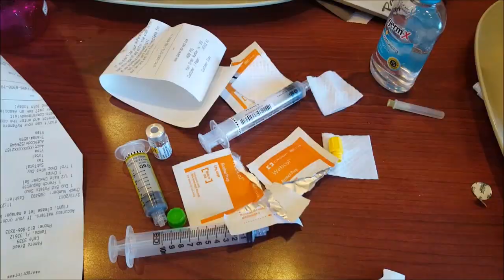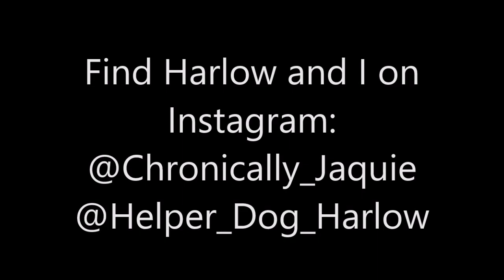What a TERRIBLE Doctor's Appointment! (2/13/17)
My week is off to a busy start with back to back doctor appointments! The neurologist went okay, but the long awaited allergist appointment went TERRIBLY. I also happened to make a turn for the worst with my chest infection (after getting better for a bit), and I left my VogMask and camera in Orlando (I am using my phone for the Vlogs). What a long day! But nonetheless, I am determined to keep moving forward! Hopefully God will steer me in the right direction soon (although I know He always has perfect timing). Thank you so much for joining me on my adventure today!